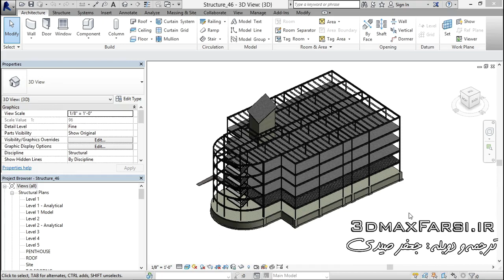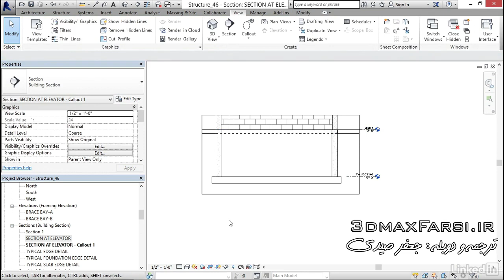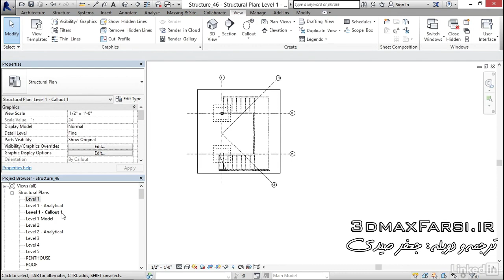آموزش رویت استراکچر Sections callouts مهندسی عمران و سازه